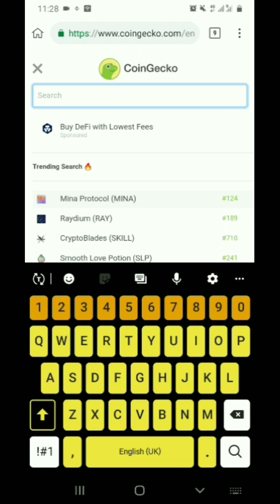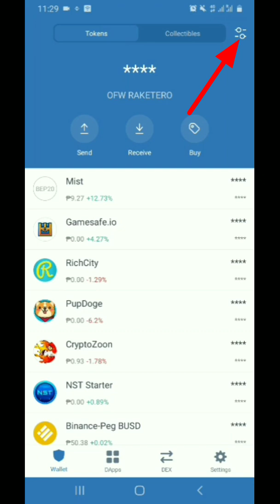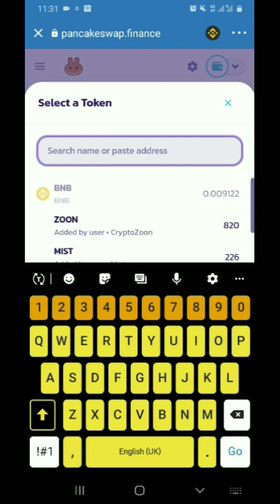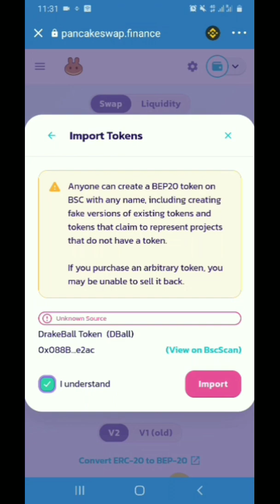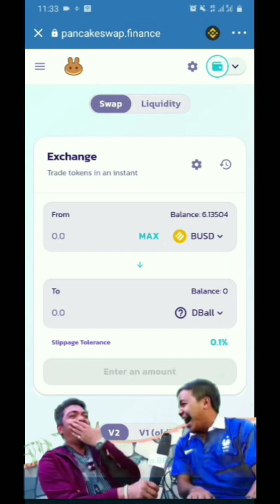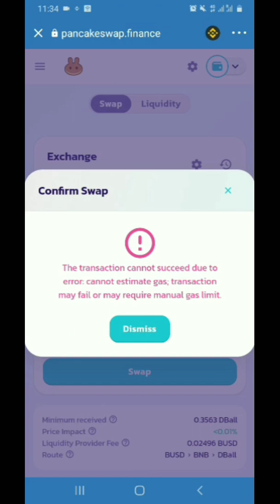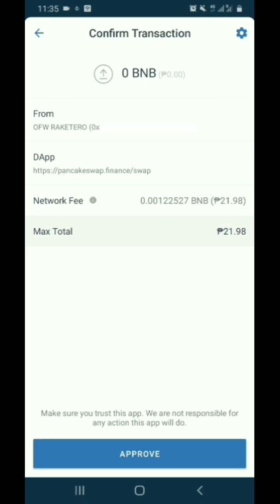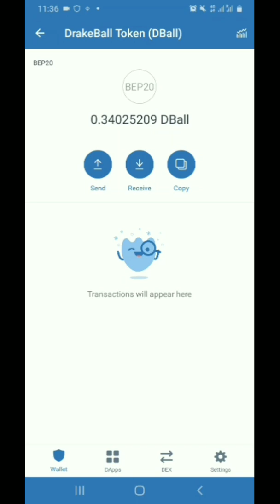How to Add and Buy DRAKEBALL TOKEN (DBALL) on Trust Wallet using Android Phone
📣Already listed on Coingecko which should be in the final stage of Roadmap Phase 1

HOW TO PLAY MY DEFI PET